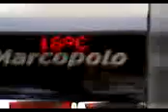Luego del Corte...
Un colegio que va de escursión a Entre Rios. Entre ese viaje de estudio pasan por cerca de la frontera que separa Botnia con Argentina...
Se lo ve a Emilio hablando con unos chicos de la escuela. Se escucha de fondo a Matías tocando la guitarra...